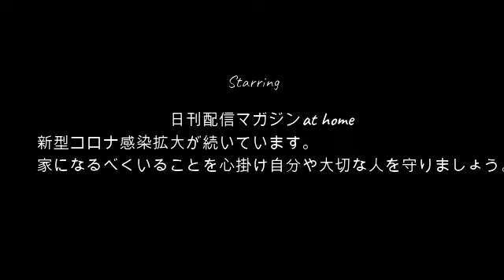【激怒後】せいじ!!ラーメンを食べる１０月１３日